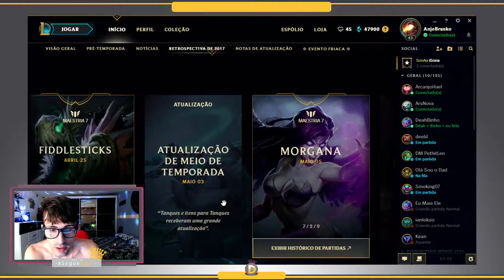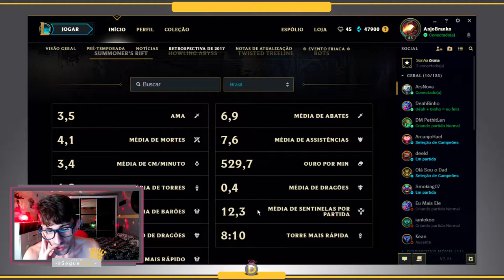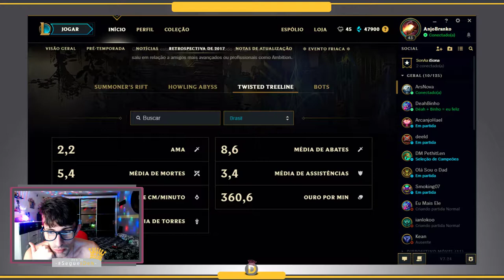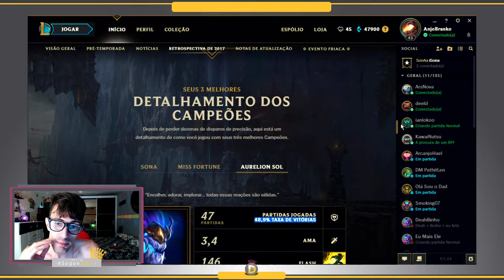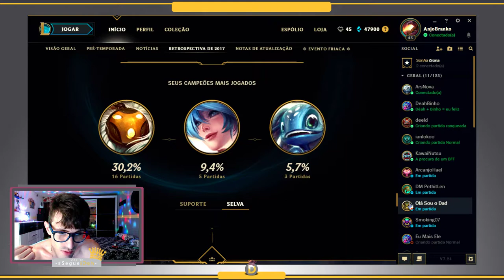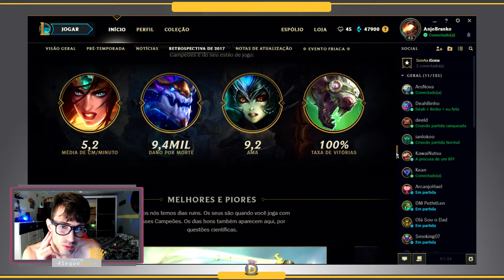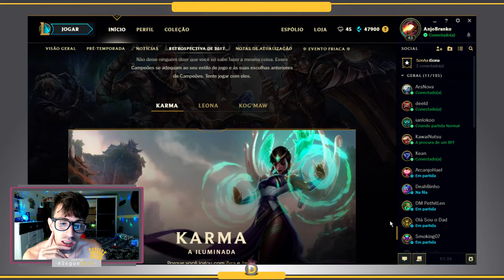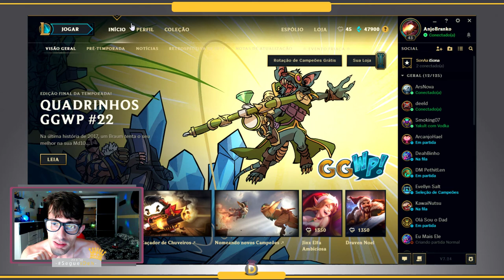📌Comentando sobre a Restrospectiva 2017 e o Novo Ultra Rápido e Furioso -- URF